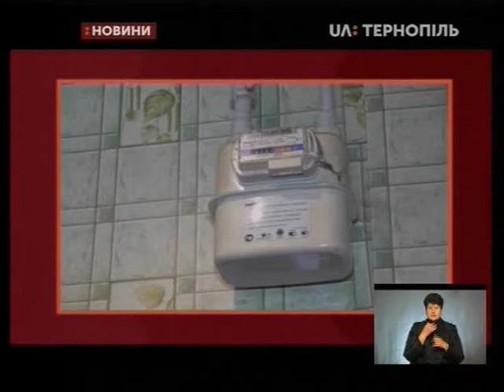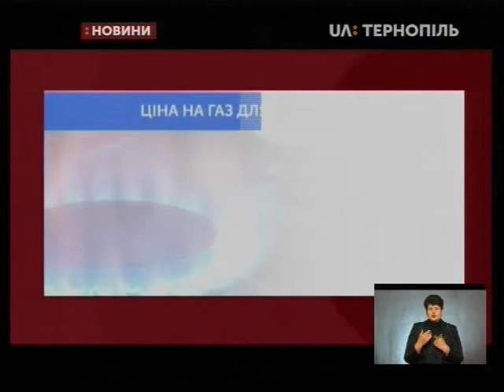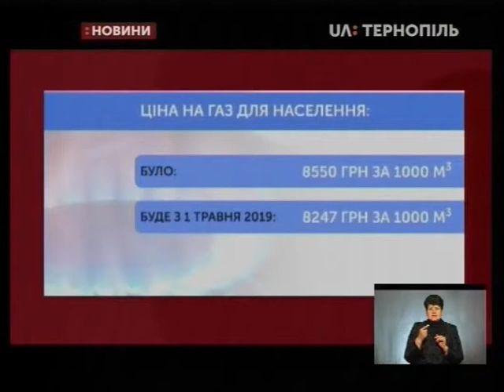24.04.2019. Новини. 19:00